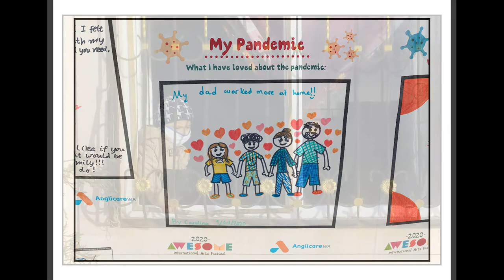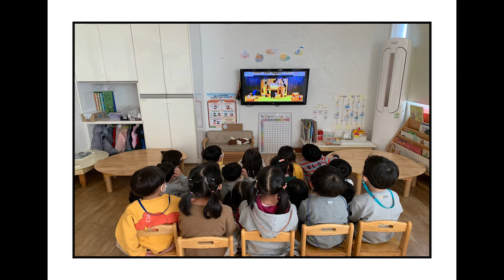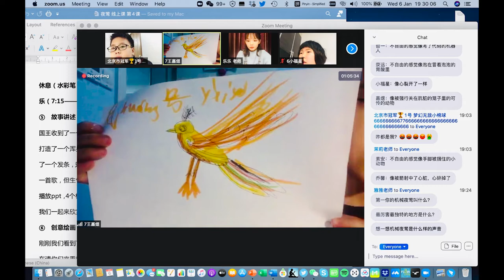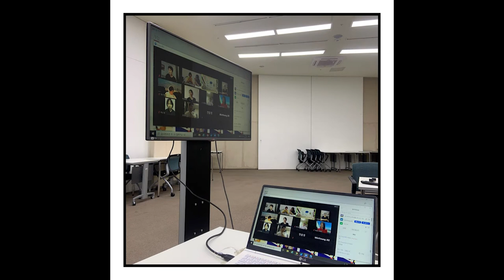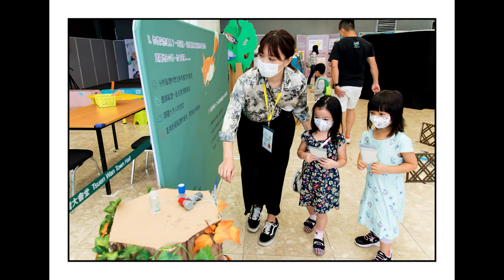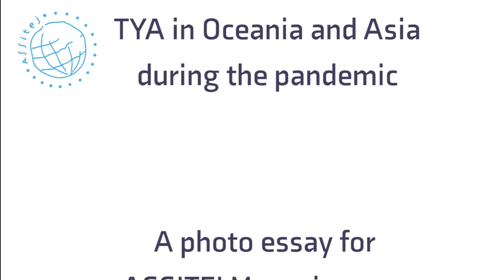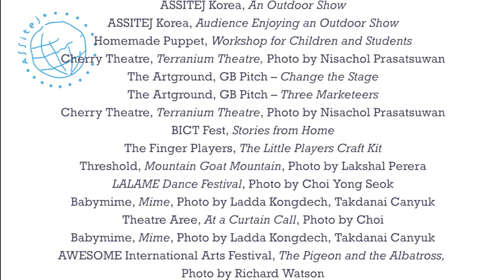Asian and Oceanian Theatre for Young Audiences In The Times of COVID-19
A photo essay for ASSITEJ Magazine 2021.
ASSITEJ is the international association of performing arts for young people. At the occasion of out 20th congress, "on the ground" in Japan and everywhere on internet, we invited artists and theatre makers from Asia and Oceania to share their experiences during the last years. We wish to all of you to get out of this crisis in love and health.